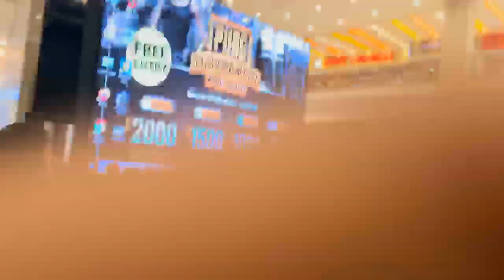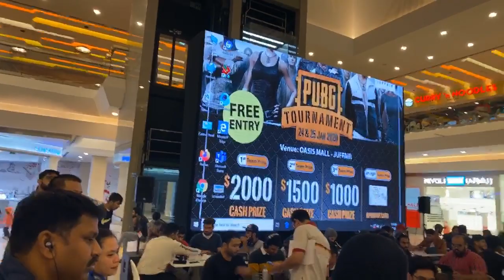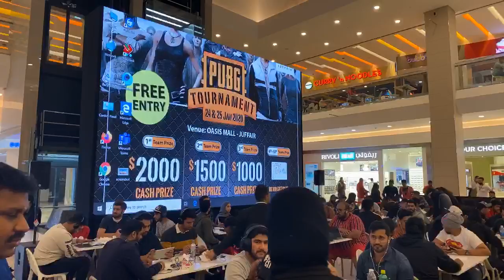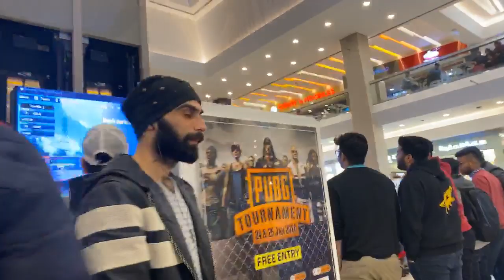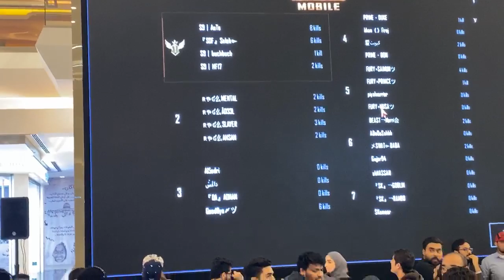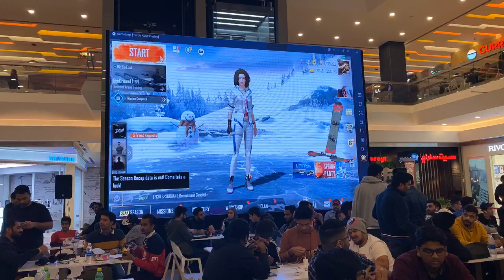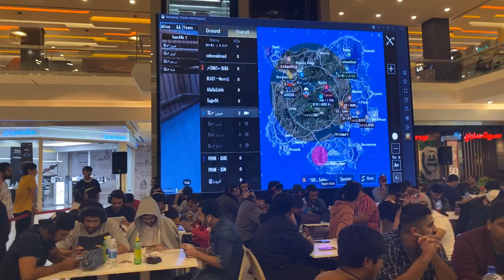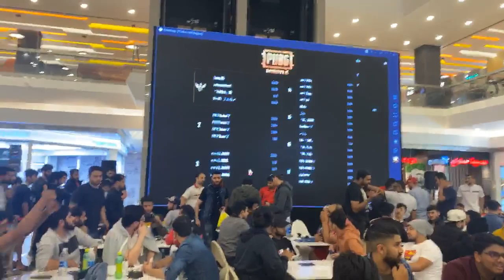LIVE PUBG TOURNAMENT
OASIS MALL, JUFFAIR